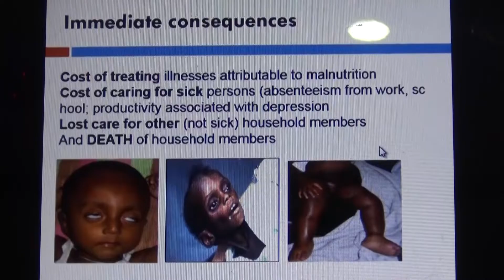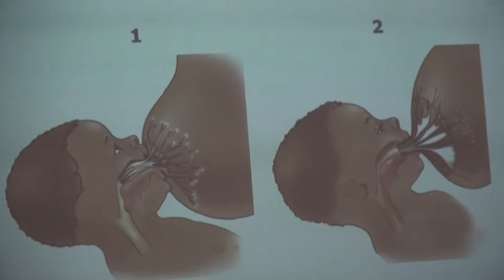Borno trains 120 health workers on CMAM | Umaru Yakubu Kirawa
Malnutrition